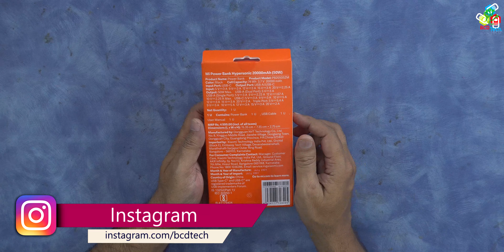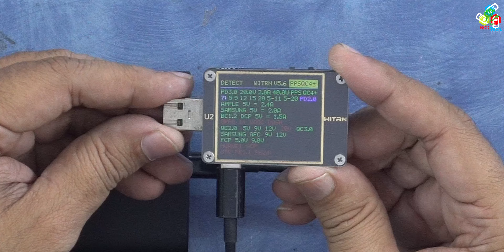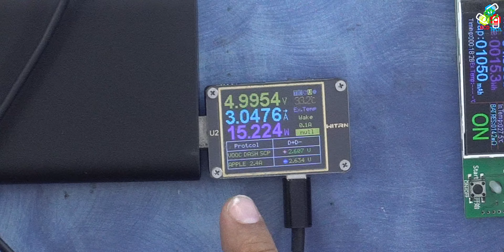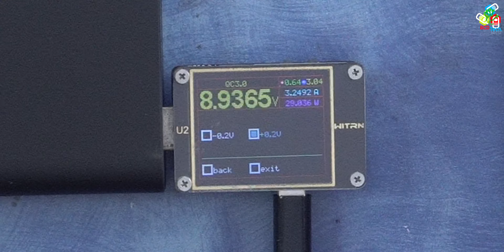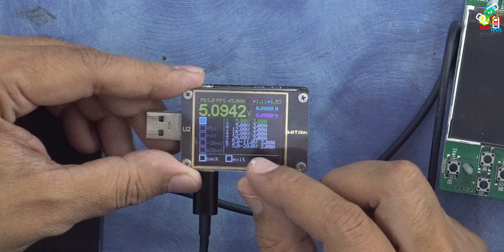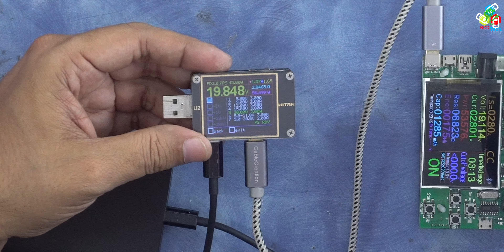50Watt Mi Power Bank 20,000 mAh 🛠 💥🙈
Mi Powerbank Hypersonic 20,000 mAh (50W).

Inbox: Powerbank, usb c to c cable, and manual

Charging powerbank: 5,9,15 & 15V only. max 39W at 15V
20V charging of PB not supported.

Outputs:
USB A: QC 2.0 5,9,12, QC 3.0, Samsung AFC, FCP etc
USB C: PD 3.0 20V, 15, 12, 9, 5
QC4+, PPS, AFC 12/9V, FCP

Power:
USB A: 29 Watt max at 9V and 12V
USB C: 56 Watt at 20V, 49 Watt at 15V

Conclusion:
Best 👌 to buy, due to
a) large protocols,
b) 50 Watt output,
c) 20,000 mAh capacity and
d) protections